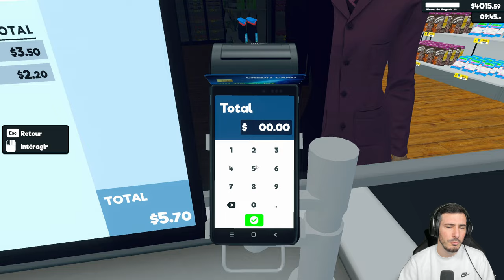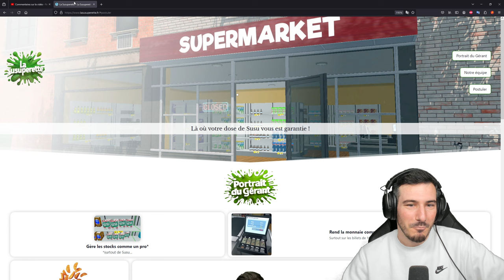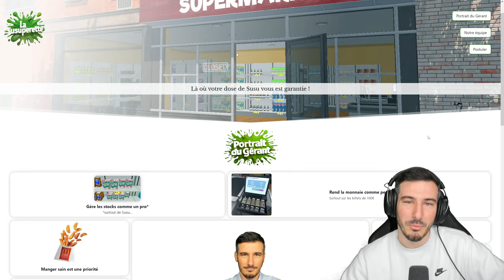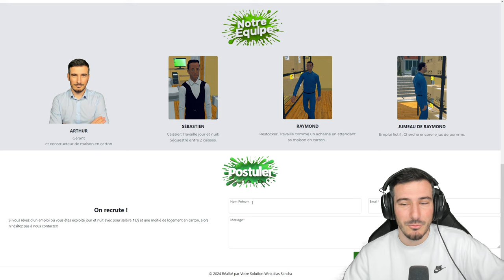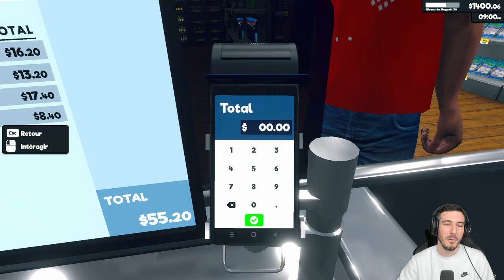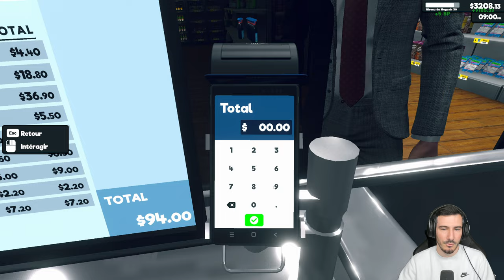L’ÉNORME SURPRISE AU MAGASIN !! Let's Play Fr Supermarket simulator - Épisode 20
Ceci est un let's play en francais sur Supermarket Simulator, un jeu de gestion sur steam pour ouvrir son épicerie et la faire prospérer !

A propos : Salut c'est Arthur Ray, d'habitude je fais des vidéos sur les jeux de managements mais j'avais envie de vous proposer des let's play, des aventures ou des tutos sur des jeux totalement différents de ce que j'ai l'habitude de vous proposer sur l'autre chaine. Bref un bon moment de Raycréation avec les reddifs aussi des lives twitch sur Football Manager.